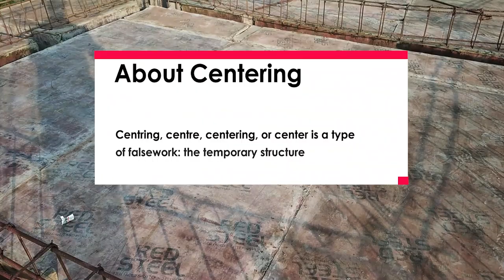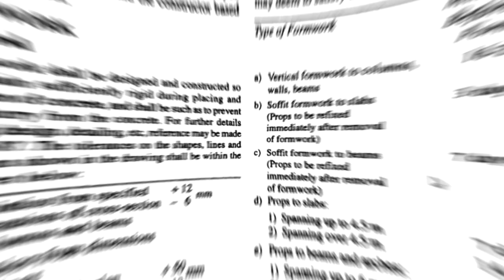What is Staging | Centering | Shuttering and it's analysis | Pts CAD Expert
In this video, We have discussed Staging (theatre), the process of selecting, designing, adapting to, or modifying the performance space for a play or film. Cancer staging, a description (usually numbers I to V) of how much the cancer has spread. Home staging, preparing a residence for sale in real estate.

Centering is a temporary arrangement & part of formwork which is arranged to support horizontal members. or. In a technical point of view, the formwork for floor beams & Slabs is called as a Centering...

shuttering is a type of formwork, which is quite popular now a days & constructed on sites by using timber & plywood. It acts as molds for pouring concretes, which supports the surface vertically during the construction process for instance column, beam, slab, wall sides & so on.